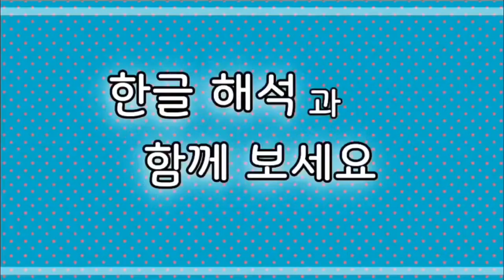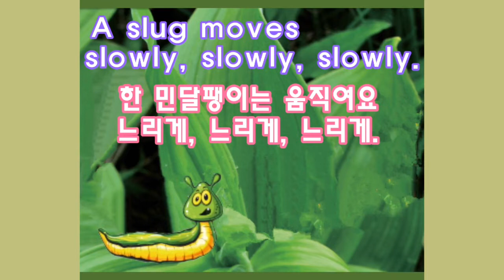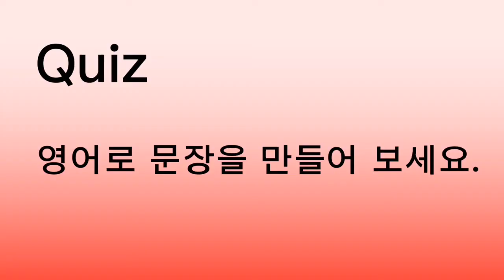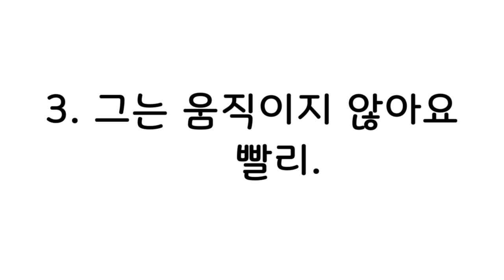🍀구문집중2-1 unit 2 A Slug 한글해석 영상마지막 Quiz 영작 정답을 댓글로 남겨주세요 민달팽이 기초영어 엄마표영어 자연지식영어 Kids English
안녕하세요!
자연에 관한 지식을 쉬운 영어로 읽어보는 영상입니다.
slug 는 민달팽이에요.
달팽이는 딱딱한 껍질이 있는데 없는  민달팽이 껍질이 없어요.
작고 느린 민달팽이는 눈도 코도  없을 것 같지만
눈과 코가 있고  입도 있으며  입안에는  이빨도 있는데
이빨의 숫자가 엄청나게 많다고 해요.
너무나 조그마한 생물이지만 놀라운 특징을 가지고 있어요.
자연의 세계는 정말 신비롭지요.

영상 마지막에 영작 연습문제가 있어요.
영상에서 배운 내용을 한글만 보면서 영어로 영작해보세요.
정답은 댓글로 남겨주세요.
오늘도 즐겁게 영어 공부해요!